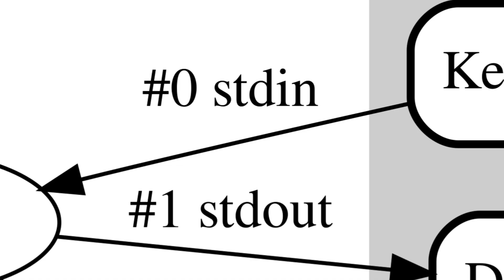Why were operating systems invented Uncle Bob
In this video, Robert C. Martin (Uncle Bob) speaks on the reason why operating systems were involved, and the impact they have in software development in general. Thoughts?